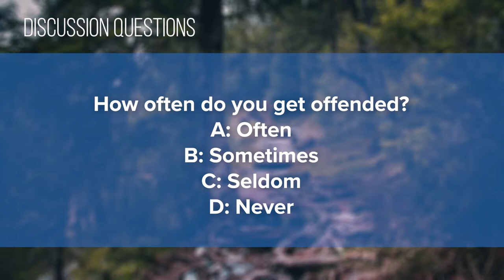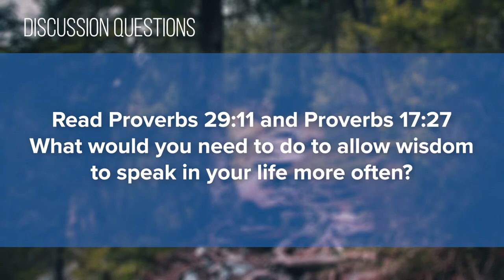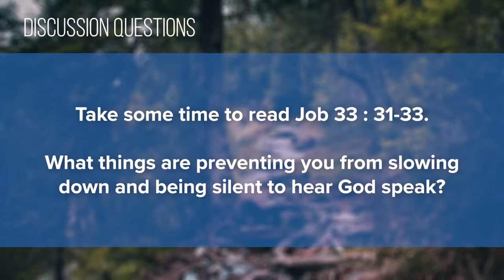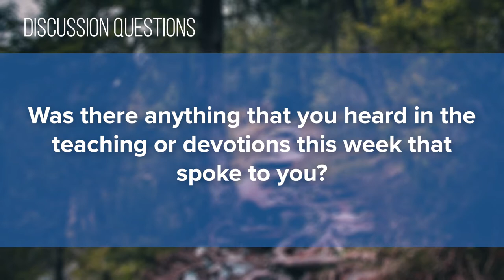Foundry Groups #19 (2020-2021)